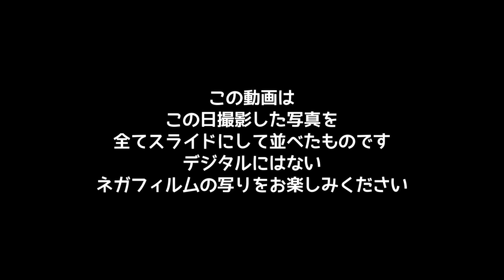№176 NIKON F4Sで撮る木曾川源流味噌川ダムの紅葉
この動画は36枚撮りネガフィルムで撮影した写真をスライドにしたものです。
デジタルとは違うネガフィルムの写りを

※このサイトでは主に
スマホやデジカメしか知らなくて、
新しい表現として、フィルムカメラを使ってみたい！方や
懐かしくてもう一度使ってみようかな？と思われる方向けに
ご紹介するカメラは私の生まれる前や、子供の頃の機材ですので、
知識不足な点もあるかと思います。
誤った解説などあるかと思いますが、ご容赦ください。

「フィルムカメラひとりふぉとチャンネル」管理人 ひとりふぉと
振田　仁士（ふったひとし）
長野県在住
1962年生
株式会社ライフプロデュース代表
経営コンサルタント・ファイナンシャルプランナー